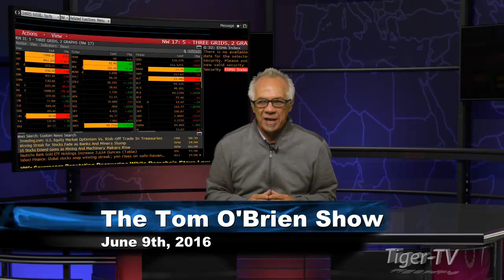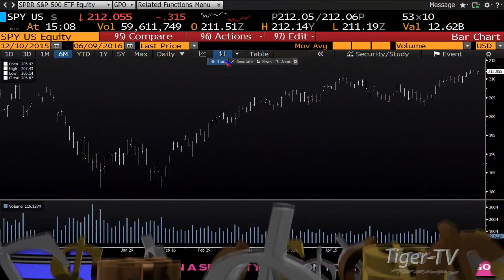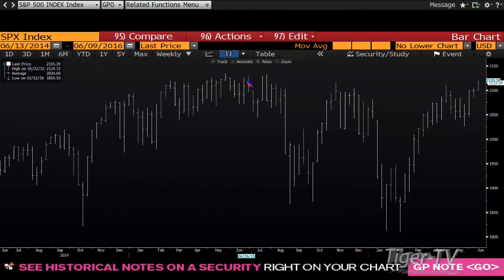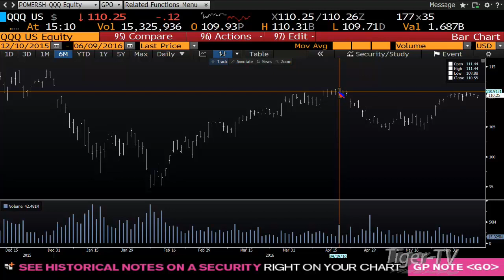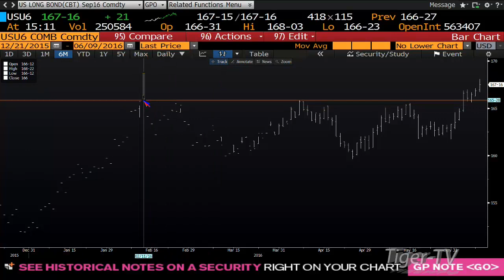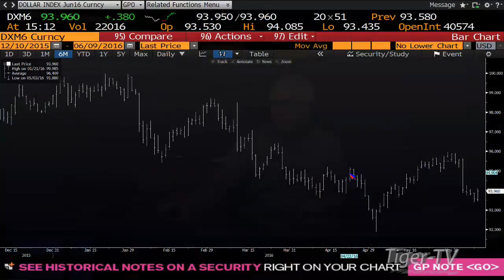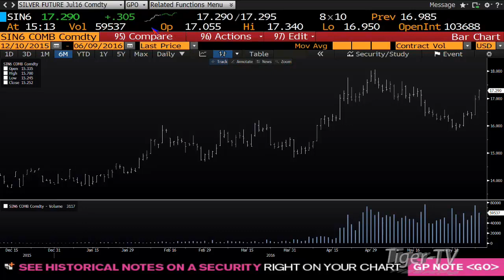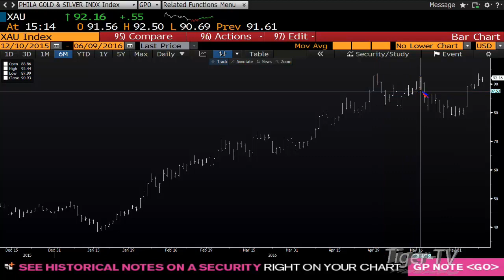une 9th Daily Stock Market Recap by Tom O'Brien on TFNN 2016